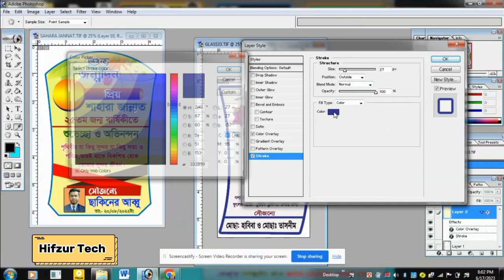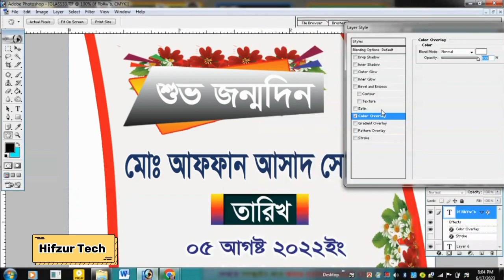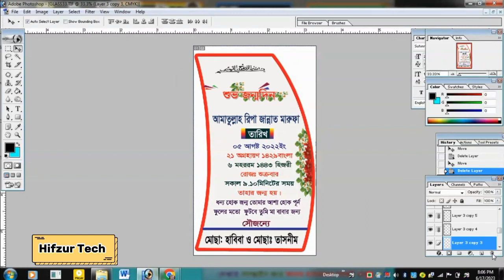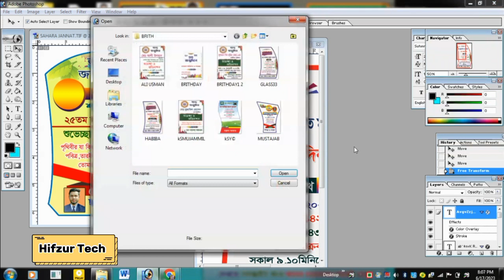Crest Design And printing process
ক্রেস্ট ডিজাইন